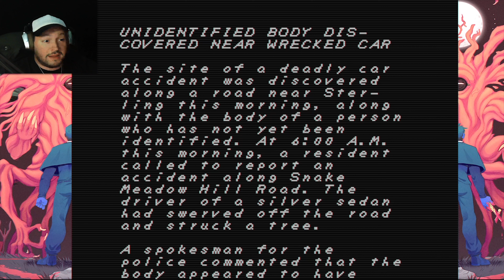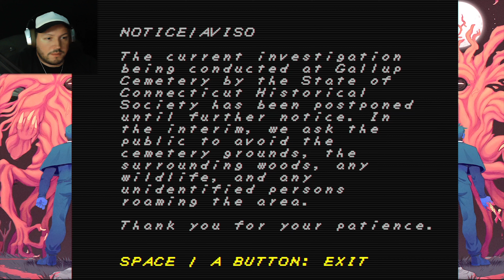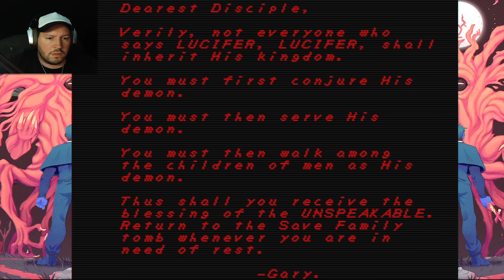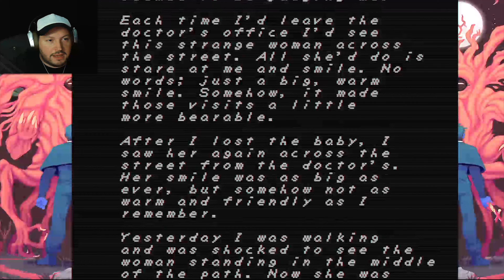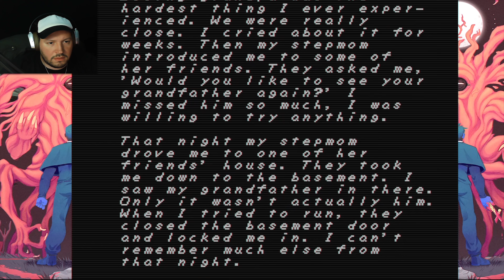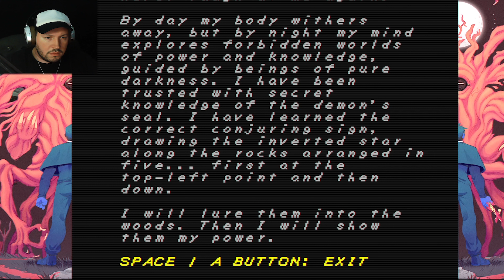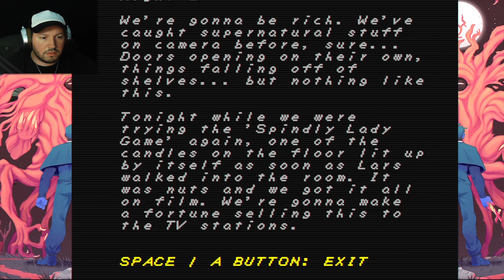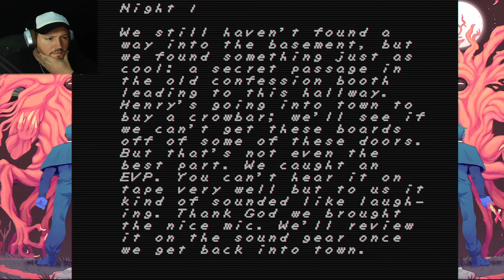LA LLAVE INFERNAL DE LOS 3 DEMONIOS MÁS PODEROSOS | FAITH | EP 4 (Español Latino)